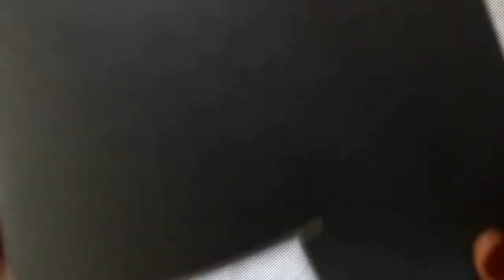MAZE || Waterfall || photo POP-UP || diffrent LOVE cards making in 1 video